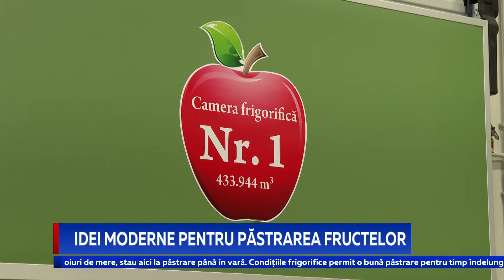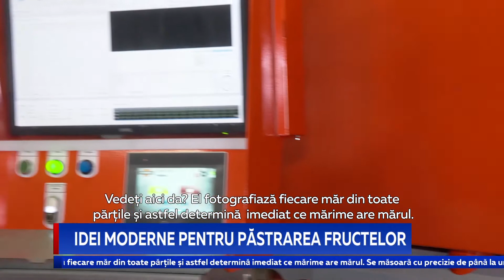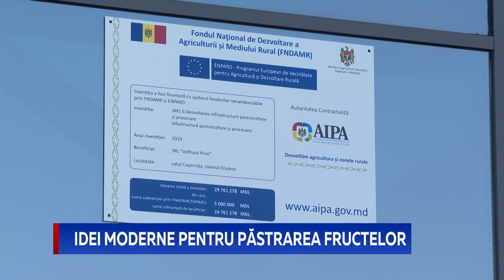IDEI MODERNE PENTRU PĂSTRAREA FRUCTELOR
A investit în activități agroindustriale 14 milioane de lei și a primit din partea statului încă 3 milioane pentru a-și dezvolta afacerea. Cu acești bani, producătorul de mere din satul Coșernița, raionul Criuleni, a construit un complex frigorific care îi permite să păstreze recolta în condiții optime, până când prețurile vor fi cu adevărat rezonabile. 99 la sută din producție este exportată în Rusia.